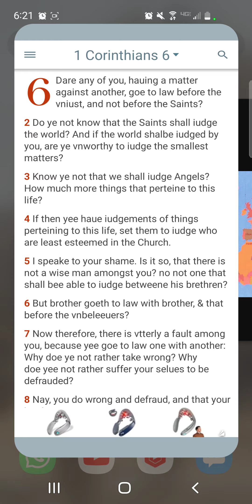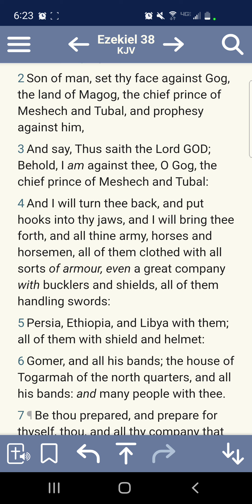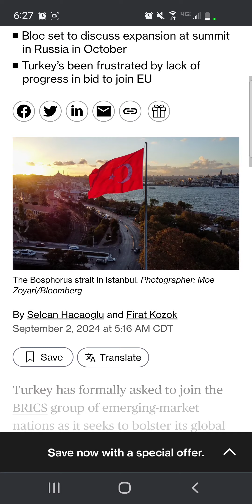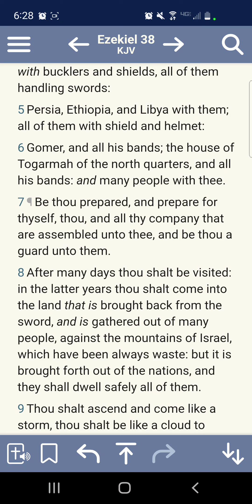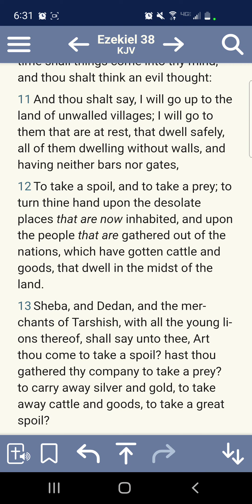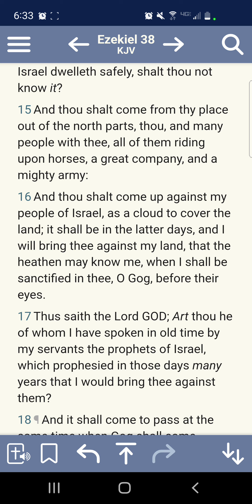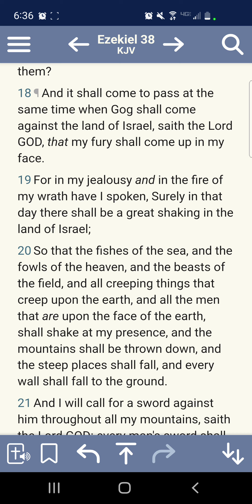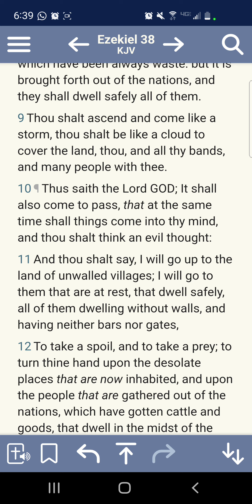Ezekiel 38 In Effect.